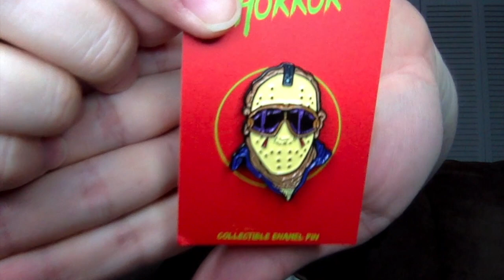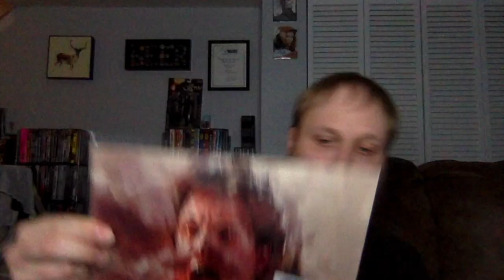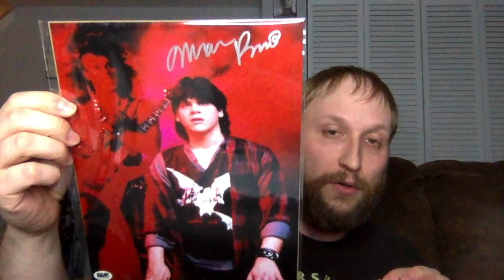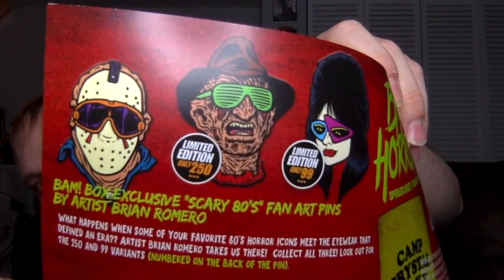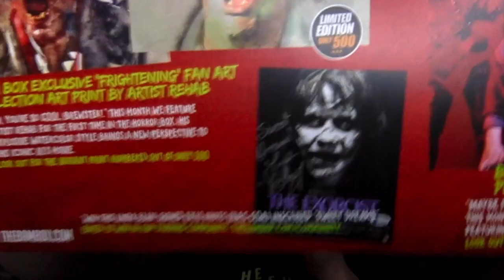Bam Box Horror Unboxing - (February 2019)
Carlin unboxes the February 2019 Bam! Box Horror box.